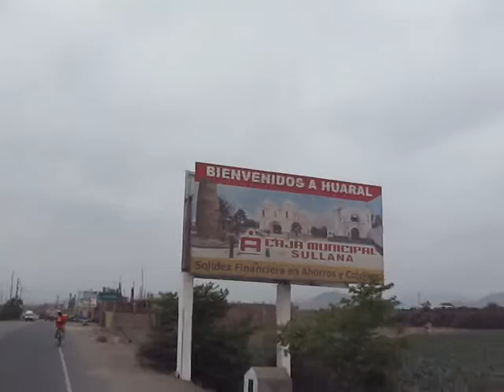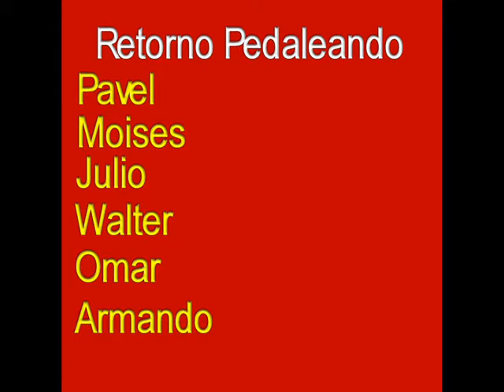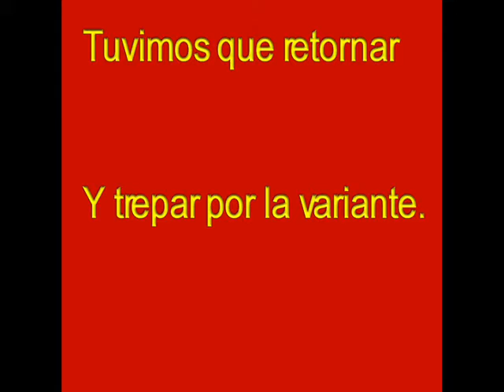V Cleteada Confraternidad Huaral. 08.11.09 2da Parte.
V Cleteada Confraternidad